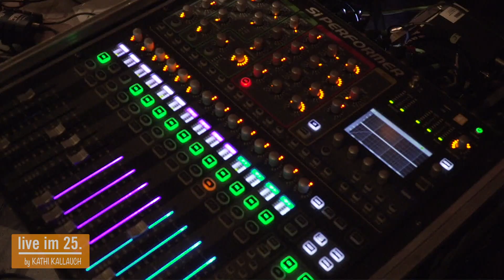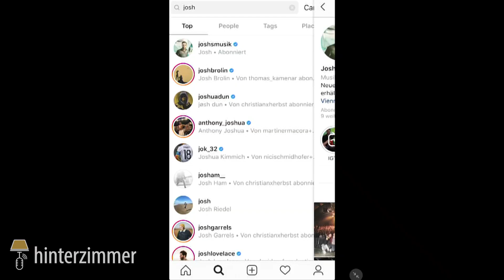Josh im Interview: Was steckt hinter Cordula Grün? | Hinterzimmer #002 | Podcast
Er lässt lukrative Angebote liegen, weil er seine Musik mehr liebt als das schnelle Geld. Er bleibt am Boden, obwohl er viele Gründe hätte abzuheben. Er zaubert vielen Menschen ein Lächeln ins Gesicht, weil er sie mit ihrer Musik berührt. JOSH ist DER Shootingstar der österreichischen Musikszene. Millionenfach geklickt, Platin dekoriert. Im Hinterzimmer spricht er mit Florian Rudig und seinem Gitarristen Thomas Hechenberger über den Erfolg, den Weg dorthin, und die Hintergründe seines musikalischen Werkes.

Musik Oliver Varga.